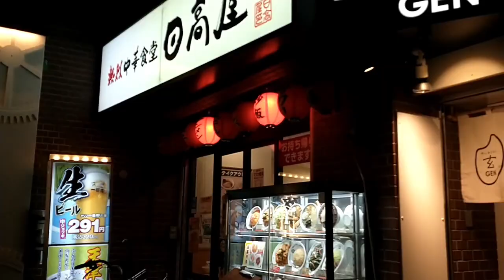野菜を食べよう (sanpo) Autumn shopping street ( Tokyo Japan )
Autumn shopping street ( Tokyo Japan )
秋の商店街